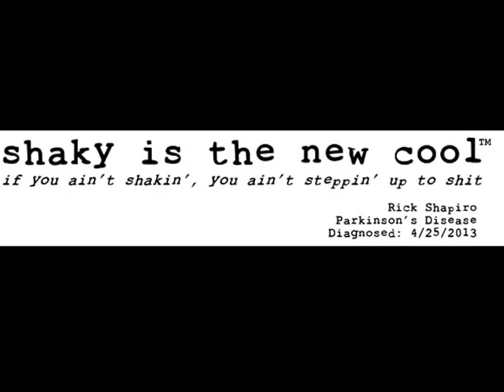Rick Shapiro discusses Kanye West's lyric troubles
Rick Shapiro discusses Kanye's lyric troubles